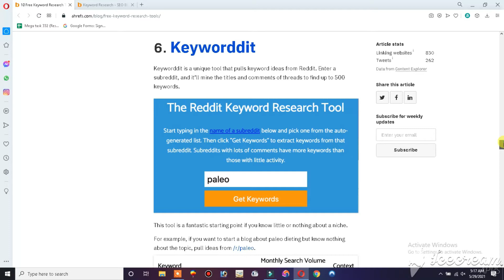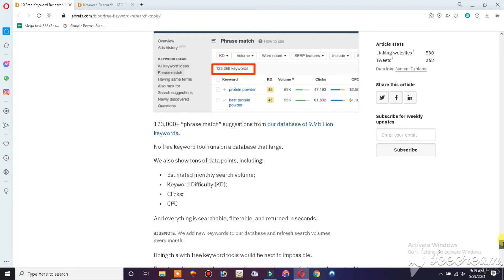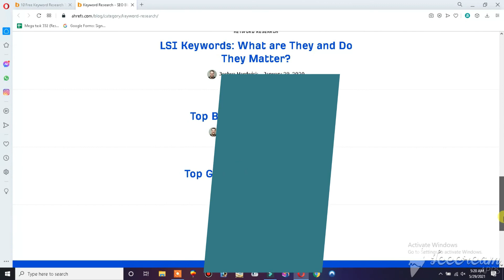Top Ten Paid Google Keywords Tools 2021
Dear All i will discover one More web site which is listed Top 10 None Paid Google Keywords
You Can Generate Tags for Your channel Videos.